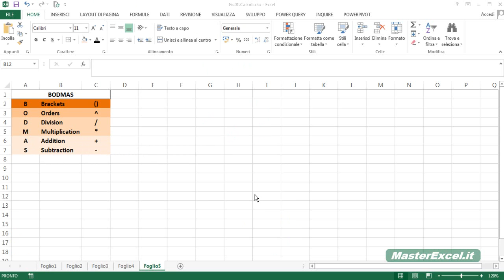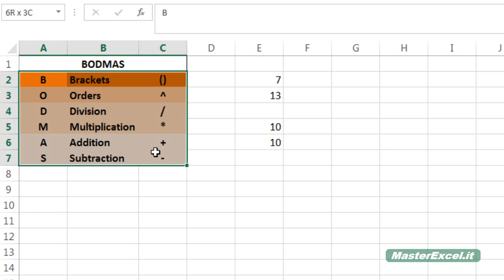MasterExcel.it - i Calcoli con Excel parte 3 | BODMAS Logica delle Operazioni Matematiche di Excel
Questo è il terzo video attinente ai calcoli su Excel.

Qui vediamo la logica BODMAS, ovvero la logica che Excel utilizza per compiere le operazioni matematiche. In altre parole la priorità nei calcoli.

BODMAS è l'acronimo di:
B = Brackets - Parentesi ()
O = Order (power of) - Elevazione a Potenza ^
D = Division - Divisione /
M = Multiplication - Moltiplicazione *
A = Addition - Addizione +
S = Subtraction - Sottrazione -

Nello specifico, Excel nel compire i suoi calcoli assegna priorità differenti alle diverse operazioni matematiche. Compie prima tutto ciò che è racchiuso tra le parentesi. Poi compie le elevazioni a potenza, poi moltiplicazioni e divisioni ed in fine somma e sottrazione.